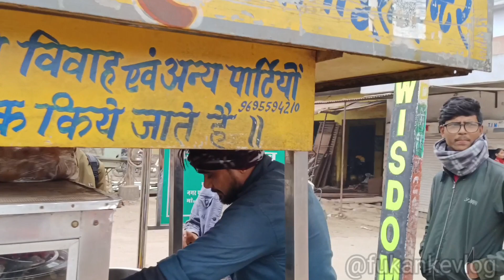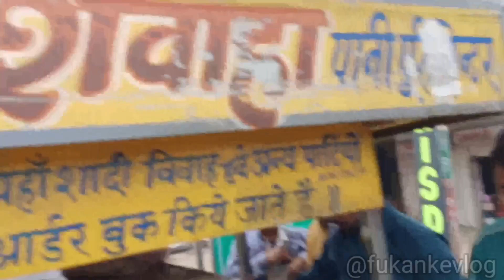5 unlimited Pani Puri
5 unlimitedfood Pani Puri

Street food

Desi chinese thali

Indian street food chinese

Fast food

Chinese thali street food

Thali street food india

Food street

Food india

Food vlogs

Punjabi food

Food blogger